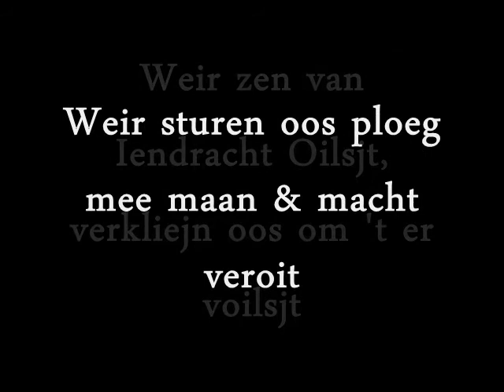Iendracht Oilsjt new song - Those were the days!